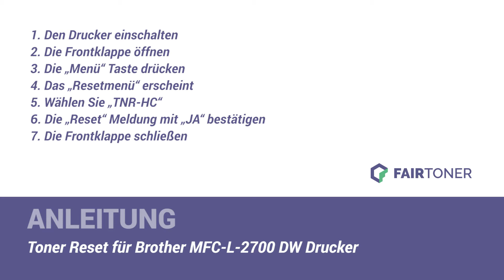Anleitung: Brother MFC L 2700 DW Toner Reset ✅🛠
How-to: Brother MFC L 2700 DW Toner zurücksetzen ✅🙂 Der Toner wird nicht erkannt? ❌ Hier finden Sie die Toner Reset-Anleitung als Tutorial für Ihren Drucker 💡🛠 Einfach den Toner zurücksetzen ✅ neu erkennen ✅ und weiterdrucken.